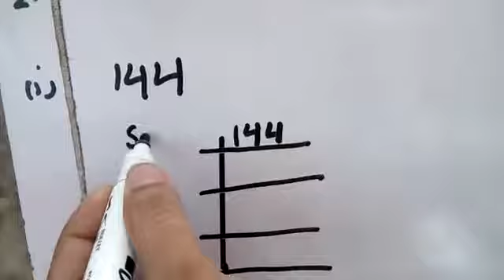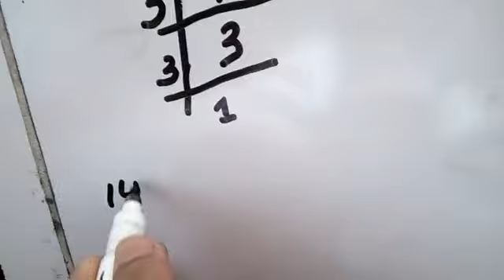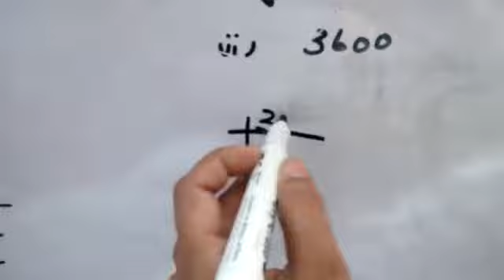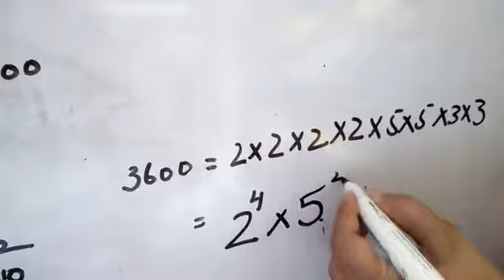Class 6 maths lect 36